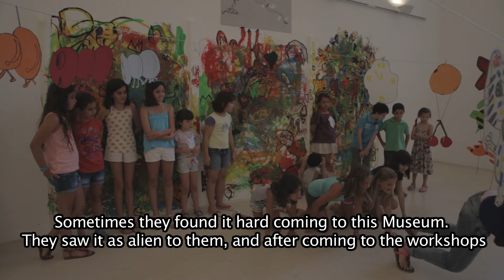Los lugares del sueño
Este vídeo sobre el taller "Los lugares del sueño", de cinco días de duración, muestra como los niños participantes se adentraron en el universo de Salvador Dalí y en su singular imaginario, contando para ello con la ayuda de la joven artista Aída Bañuelos. La exposición programada por el Museo, "Dalí. Todas las sugestiones poéticas y todas las posibilidades plásticas", fue el punto de partida para que los niños estimulasen su imaginación creadora explorando los territorios oníricos del artista catalán.

Primer turno: 8 - 12 julio, 2013 / segundo turno: 15 - 19 julio, 2013